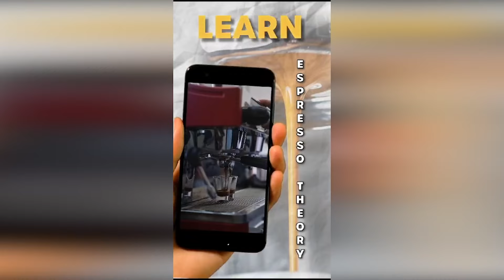Ganesh Rai reveals party's preparations Exclusive interview with the (CAP) Convener at Sikkim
atCampaign Trail Talk: Ganesh Rai reveals party's preparations
Exclusive interview with the Citizen Action Party (CAP) Convener at Melli, Sikkim
Interviewer: Pramod Giri